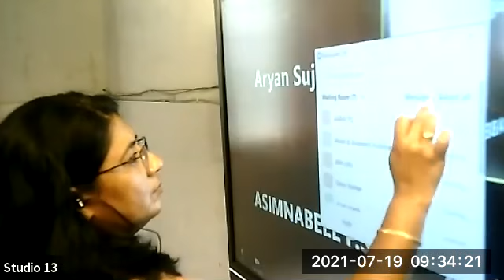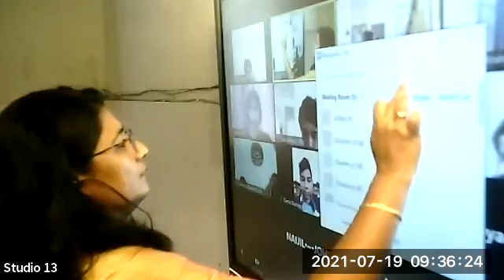Dr.Raju Davis International School | CLASS 8 SOFT SKILL | 19-07-2021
CLASS 8 SOFT SKILL